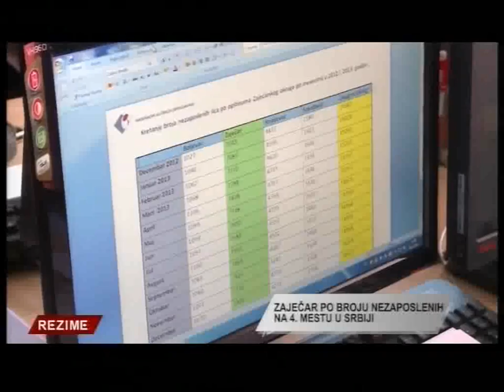Rezime - 10. januar 2014.